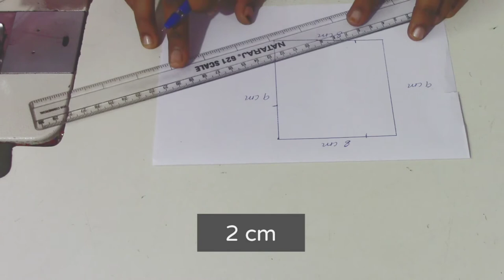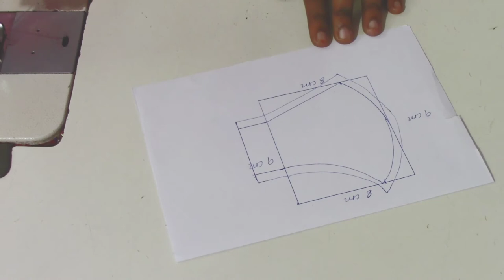Breathable simple😷 Mask pattern/ cutting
In this video we'll see about beautiful Mask pattern cutting